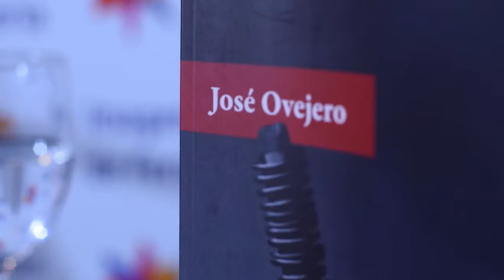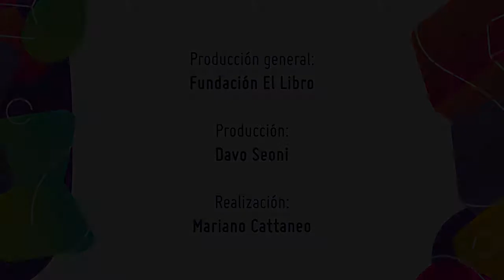Ciclo Imagen de Feria - Osvaldo Quiroga entrevista a José Ovejero